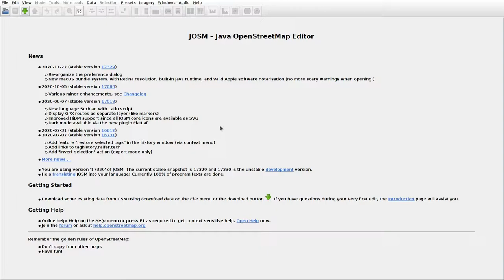JOSMrec0563 2020 11 23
Lithuania. Josvainiai. Tracing buildings (mainly) in JOSM for openstreetmap.